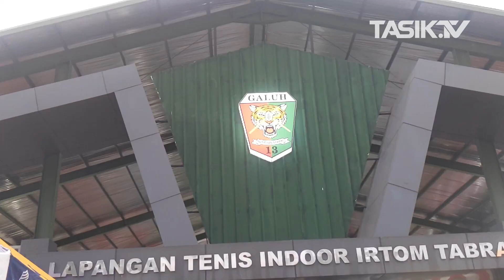Peringati Nuzulul Quran, Brigif Raider 13/GR Gelar Istighosah dan Santunan